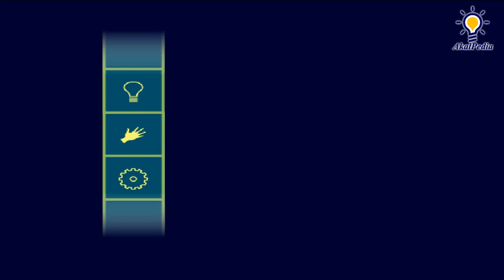GAMEPLAY - Dora the Explorer™: Dance to the Rescue (PC Game 2005) - Full Game | Nickelodeon Jr Games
Dora the Explorer™: Dance to the Rescue (PC Game 2005) - Full Game

Story: When a mischievous dancing elf traps Swiper in a bottle, there is only one thing Dora can do to free him. Help Dora learn dance moves to win King Juan el Bobo's dance contest and receive "One Big Wish" to free Swiper.

- Help Dora and Boots move and groove their way towards rescuing Swiper
- Create your own dance scenes, signature moves, and dance lessons
- Journey through a pyramid and across an ocean; bike up Shape Hill
- Along the way Dora learns the dance moves needed to save Swiper

Platforms - Windows
Publisher - Atari
Developer - ImaginEngine Inc.